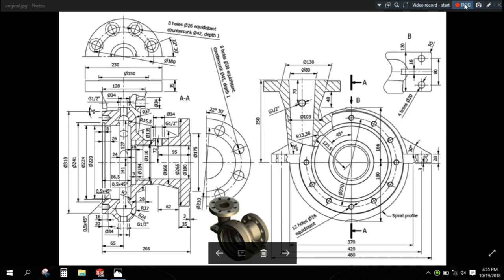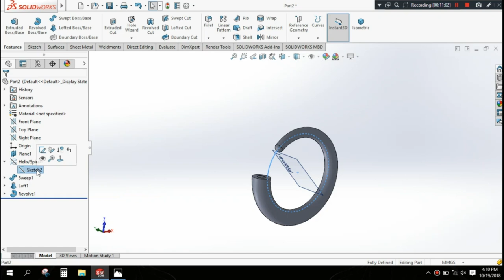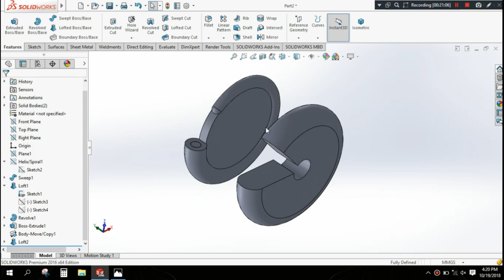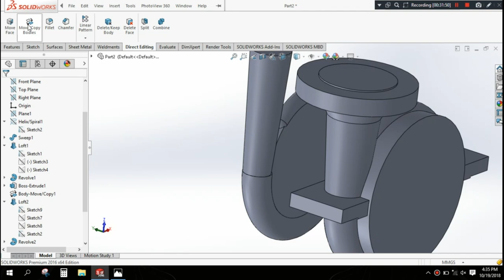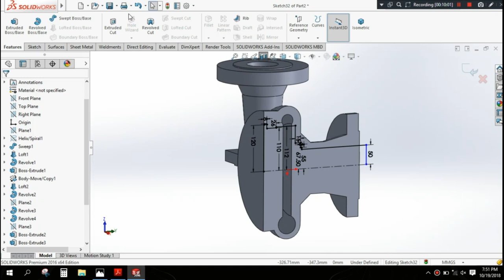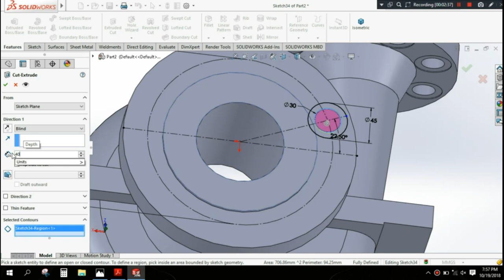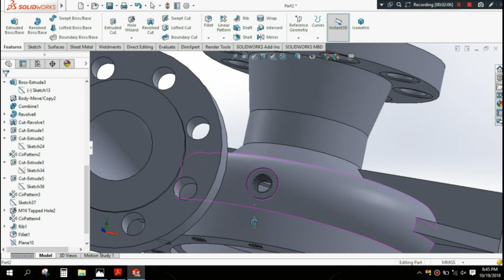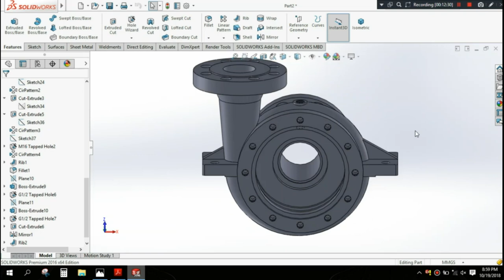Solidworks Tutorial - Centrifugal Pump Body Spiral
Centrifugal Pump Body Spiral construction using Solidworks.

All dimensions are in mm/g/s/ISO.

Hello & Welcome to dsign5 Channel

Download 3D Model-GrabCAD